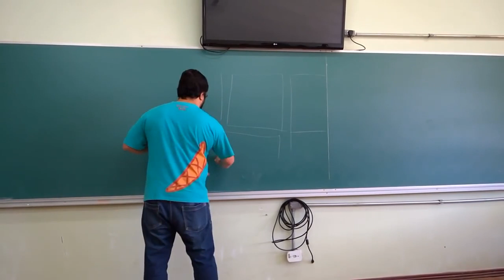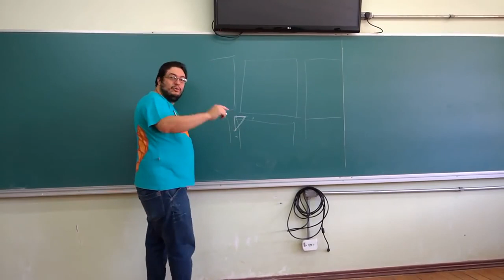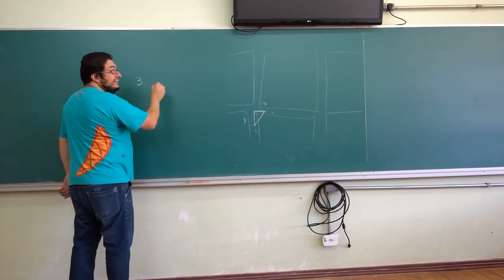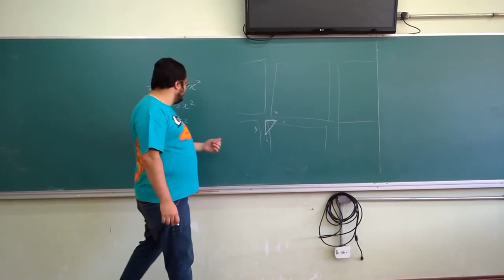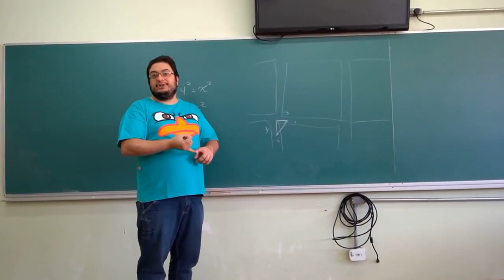Trigonometria e Pokémon Go, com Eddy Antonini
O educador Eddy Antonini explica aos alunos como aprender trigonometria a partir da dinâmica de jogo em Pokémon GO.